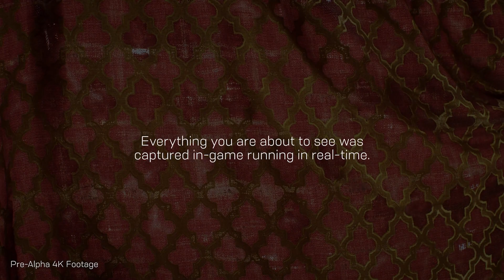Anthem Next Big Shooter From Bioware? | Trailer & Impressions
Hey guys, today we're going to take a look at a seemingly HUGE shooter from Bioware and Electronic Arts.